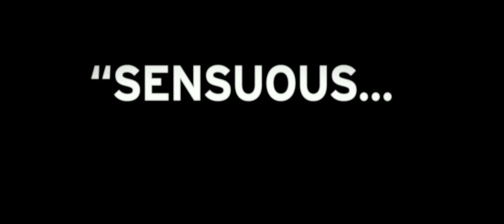LFF (2013) Blue Is The Warmest Color Trailer #1 - Lesbian Drama HD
The story of a young lesbian couple's beginning, middle and possible end.